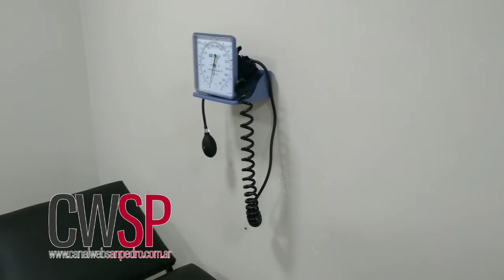Se realizó la inauguración del Centro de Salud de Pueblo Doyle